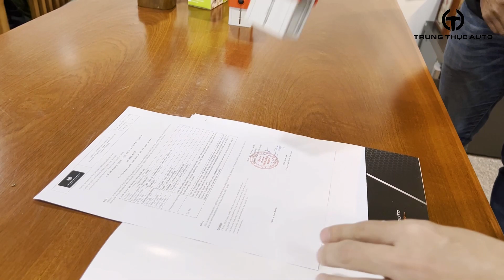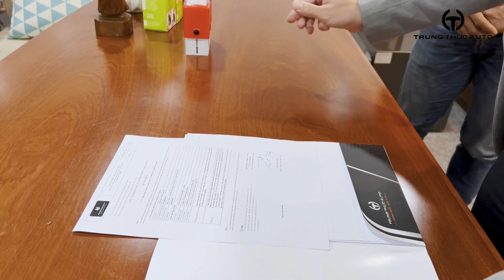Trao Tặng Cổ Phần Cho Nhân Viên Xuất Sắc | Trung Thực Auto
Đây là thành quả cố gắng của thành viên Trung Thực Auto !